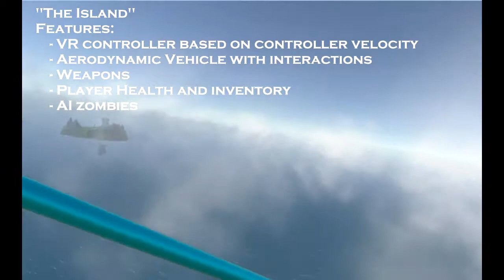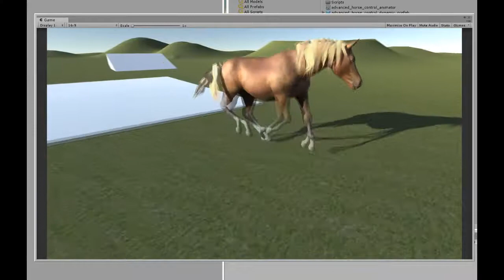Unity Developer Reel by Sasha Hush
Latest works presented.